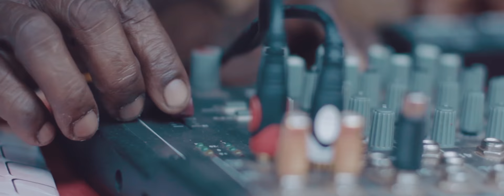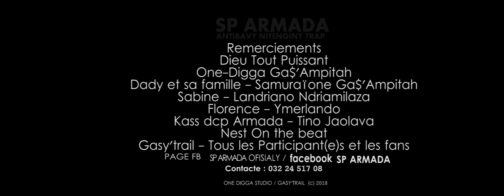SP ARMADA - Antibavy nitenginy TRAP (AFVO VIDEO)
///SP ARMADA//Antibavy nitenginy TRAP FİLMED BY SOLOFONIRINA DIRECTOR